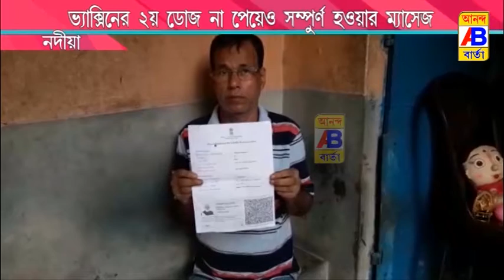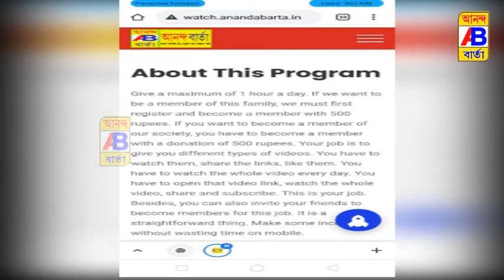ভ্যাকসিন না পেয়েও সম্পন্ন হওয়ার মেসেজ এক ব্যক্তির ফোনে